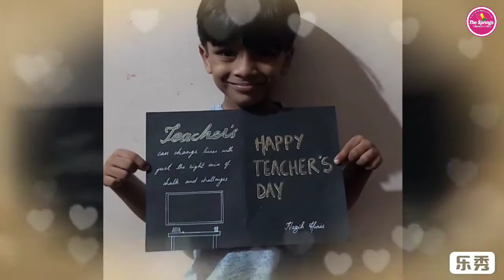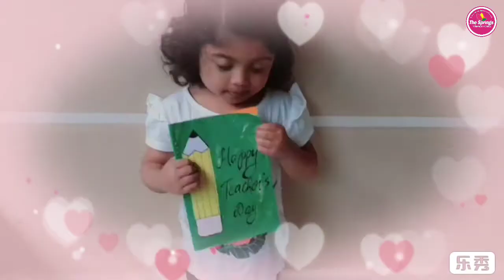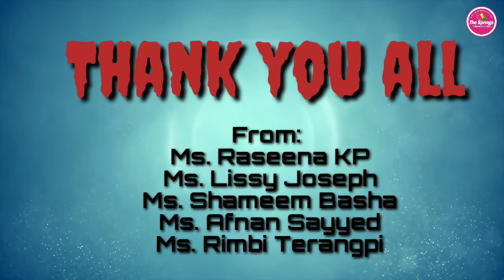KINDERGARTEN 1 - TEACHER'S DAY GREETINGS